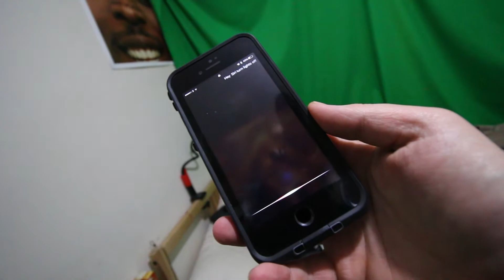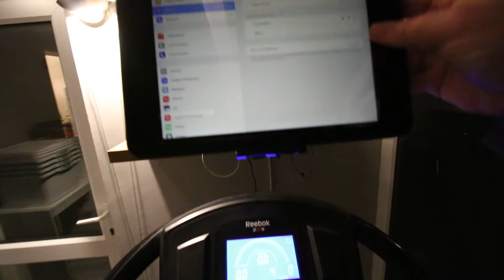I MADE A VEGAN CURRY